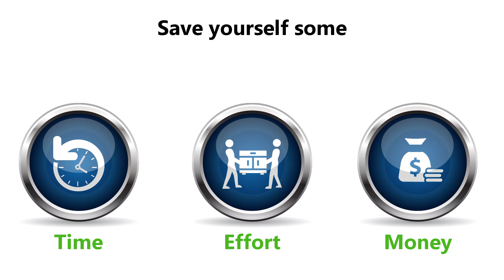Buzzmoving Moving Companies Network [ Free Moving Quote ]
Buzz Moving is a network of skilled moving companies. We have everything you need, whether it's local movers, long distance movers, interstate movers, residential movers, or even corporate movers. We are available 24 hours a day, 7 days a week. We assisted hundreds of local residents in safely and successfully relocating.

Compare no-obligation local, long-distance, and interstate moving quotes from highly experienced, professional, licensed, and reputable moving firms in your area.